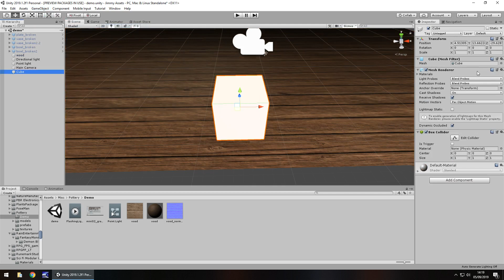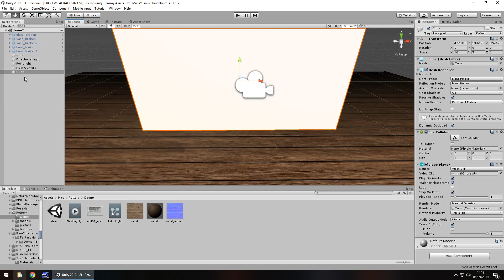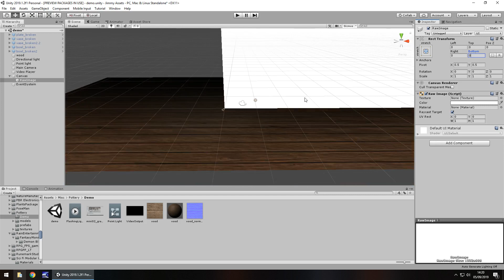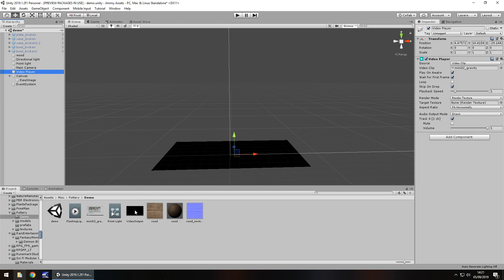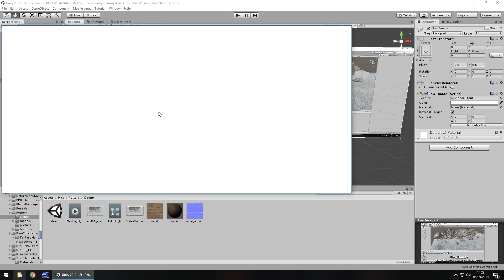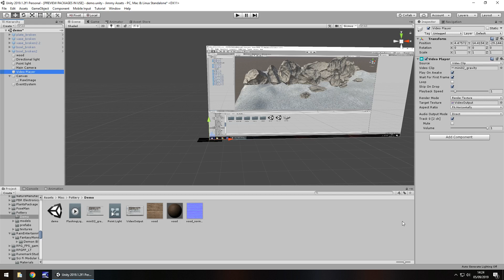HOW TO EASILY PLAY A VIDEO IN UNITY TUTORIAL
In this Mini Unity Tutorial we learn how to play a video clip inside Unity.

✦ Start your game development career today in Unity 2017 - Unity 2018.1 and even Unity 2020 and learn how to make a game through the power of Unity.

Who Is Jimmy Vegas?

Start your game development career today, for free.